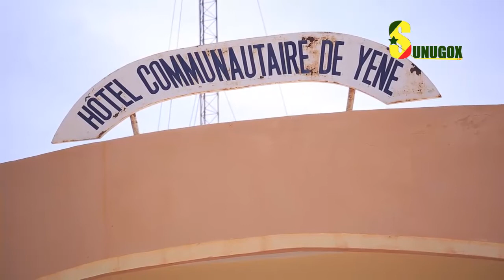Aide Alimentaire/Commune de Yenne : « Ces 25 tonnes de riz vont permettre de couvrir les familles